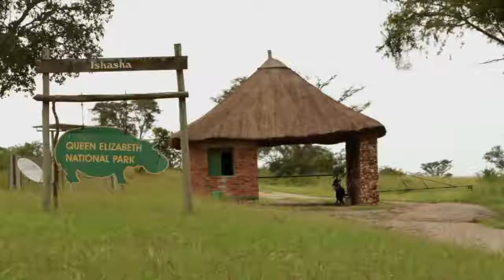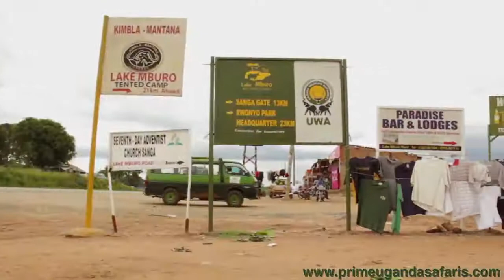Discover Uganda With Prime Uganda Safaris